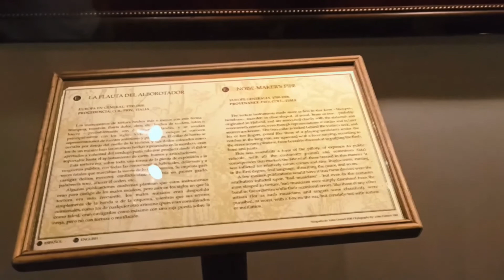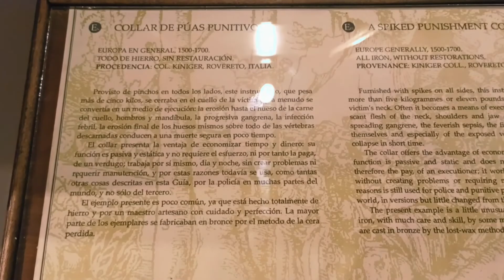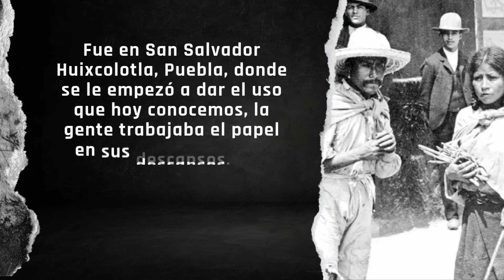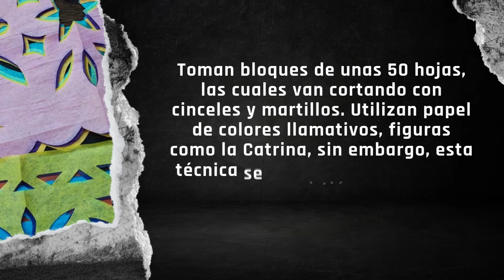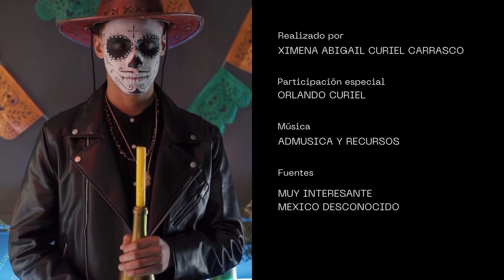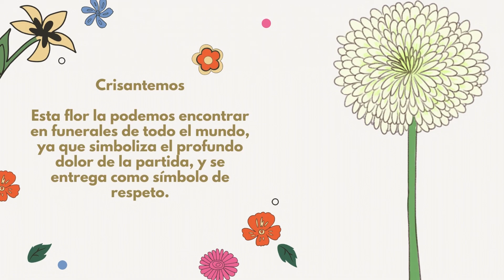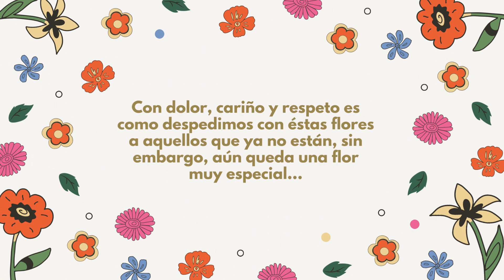FUNAET presenta... Pasaporte al más allá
Como buenos mexicanos,, estas fechas son muy importantes para el equipo FUNAET y es por eso que decidimos que lo ideal es presentar este nuevo proyecto con una festividad importante para nosotros, FUNAET presenta... pasaporte al más allá.

Con la participación de nuestro equipo multimedia que ha puesto un toque de su personalidad en cada una de las capsulas aquí presentadas.